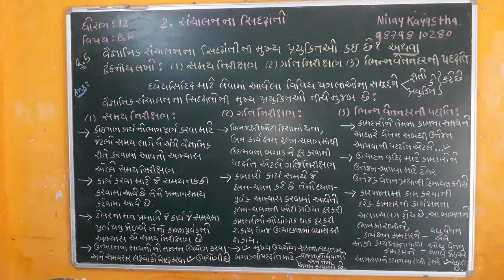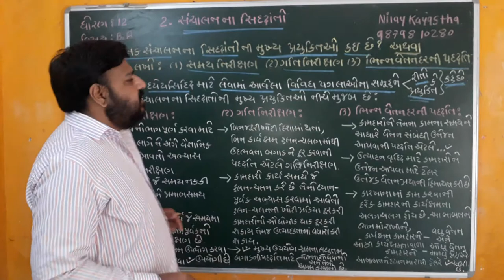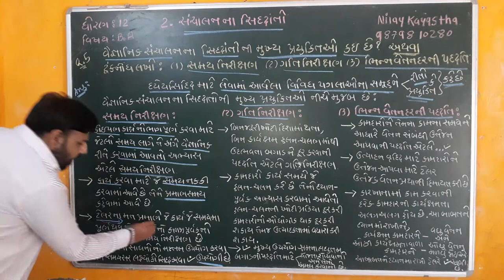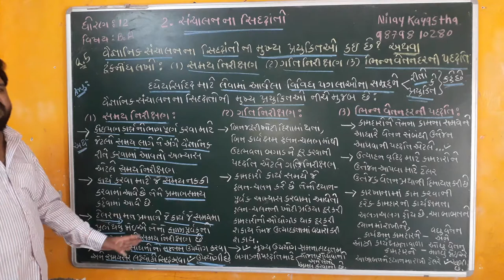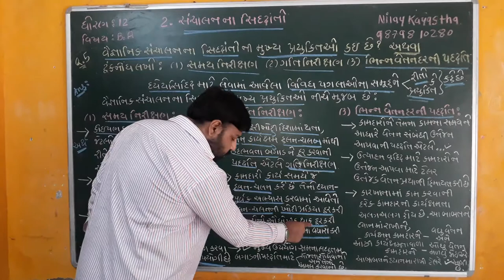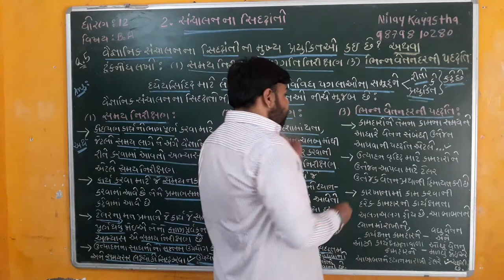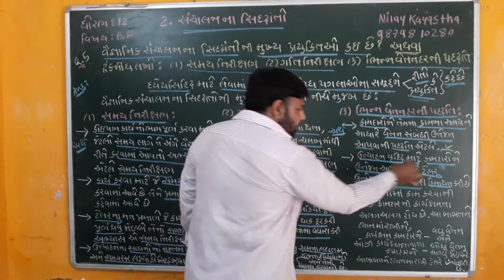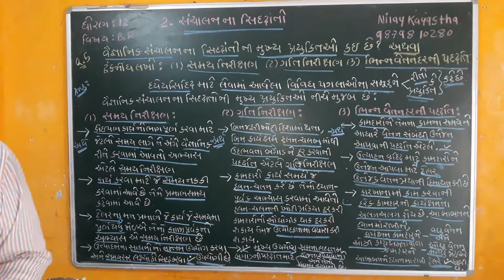STD : 12 - SUB : B.A. - CH : 2 - Que : 5 - વૈજ્ઞાનિક સંચાલનના સિદ્ધાંતો ની મુખ્ય પ્રયુક્તિઓ કઈ છે?